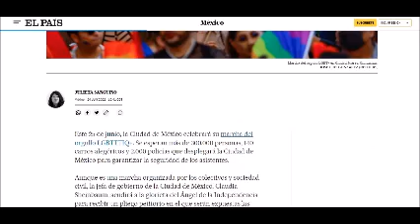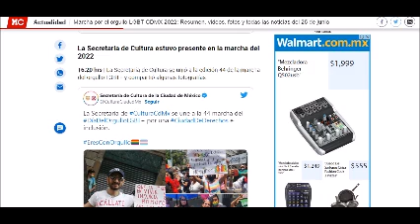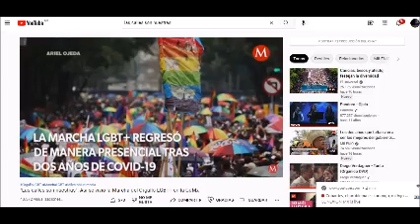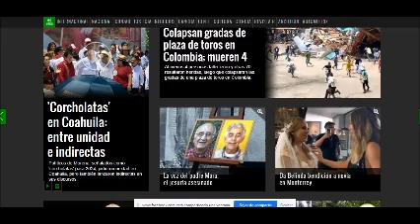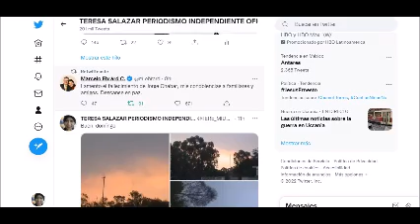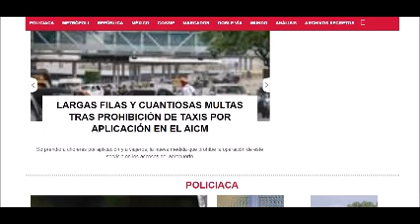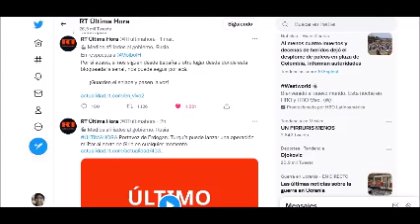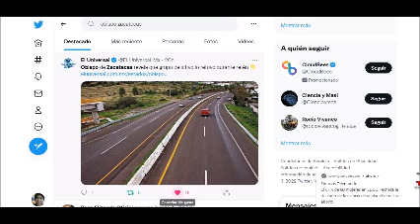PERIODISMO INDEPENDIENTE 26 DE JUNIO DE 2022 MARCHA ORGULLO LGBT CDMX